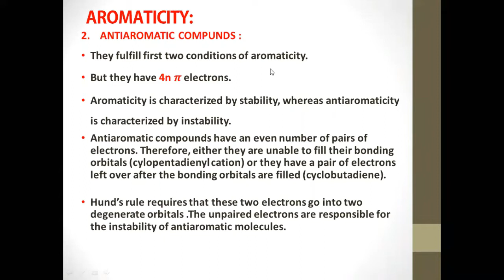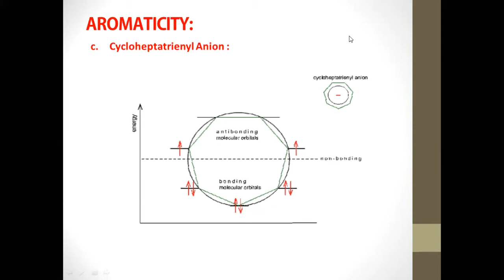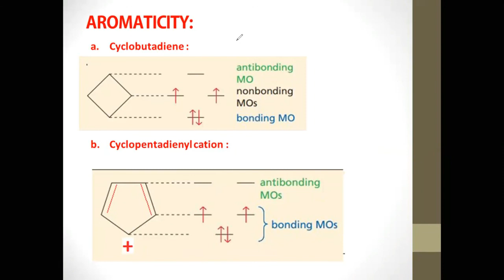Anti aromatic Compounds : (Aromaticity Part-3)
Desription of antiaromatic compounds with following examples
Cyclobutadiene
Cyclopentadienyl cation
Cycloheptatrienyl Anion